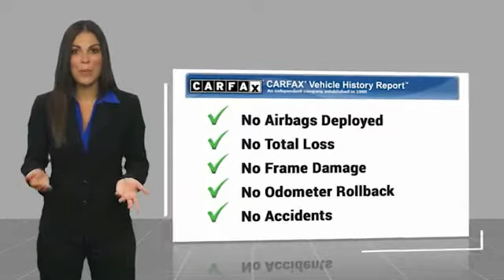2019 Porsche Macan Base FOR SALE in Bakersfield, CA LP1393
Stop in today for a test drive of this U 2019 Porsche Macan

Bakersfield Audi
6000 Wible Road

Want us to come to you? No problem! In case we missed a picture or a detail you would like to see of this 2019 Macan, we are happy to send you A PERSONAL VIDEO walking around the vehicle focusing on the closest details that are important to you. We can send it directly to you via text or email. We look forward to hearing from you!  We build relationships where everybody wins! Take a look at this Macan!